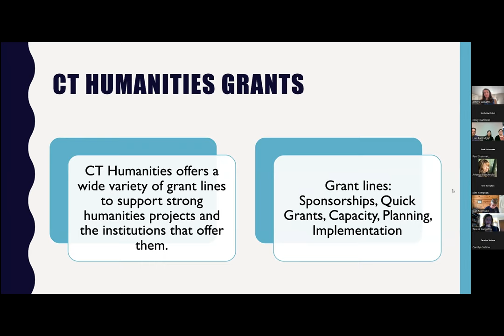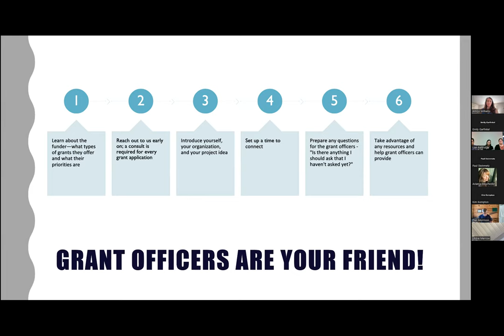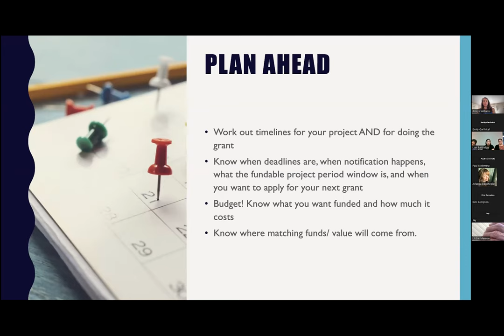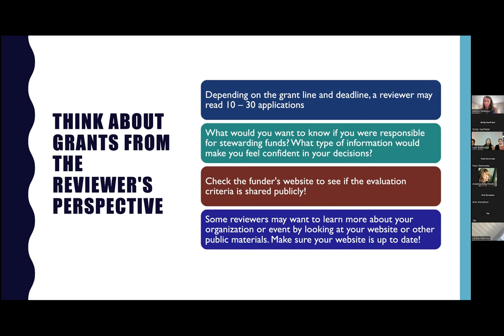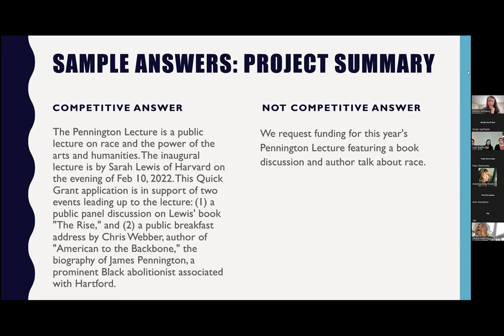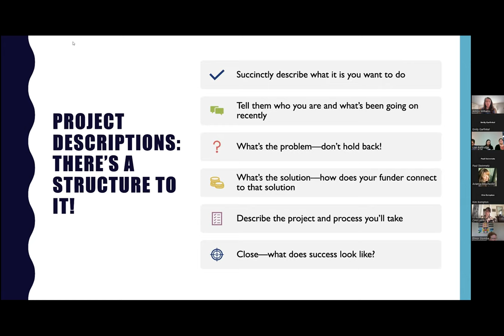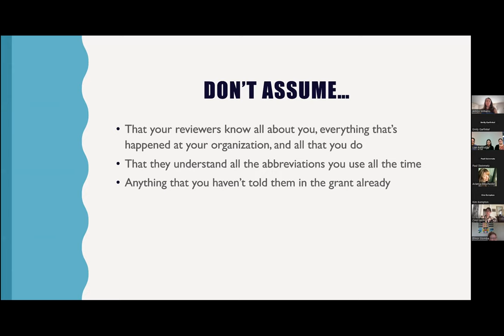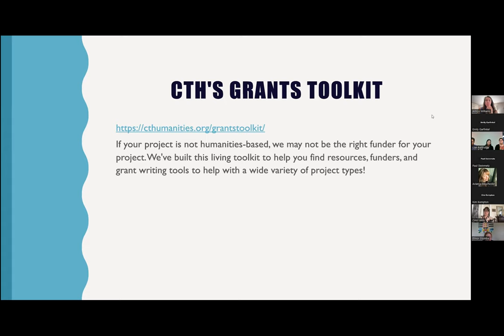Grant Writing 101 with CT Humanities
New to grant writing or looking for a refresher? Join CT Humanities for “Grant Writing 101.” We’ll review the grant writing process and provide general grant writing tips to strengthen your applications to CT Humanities and other funders.